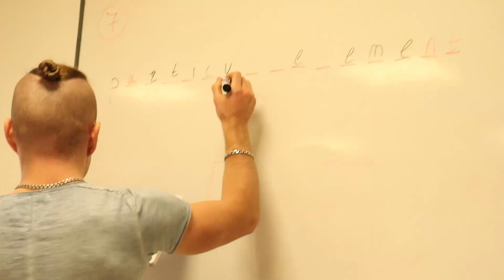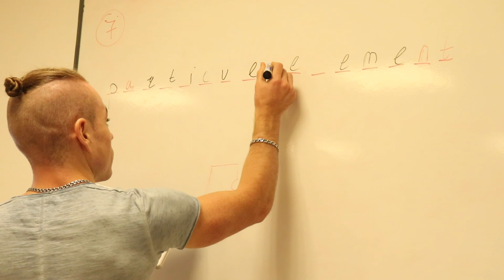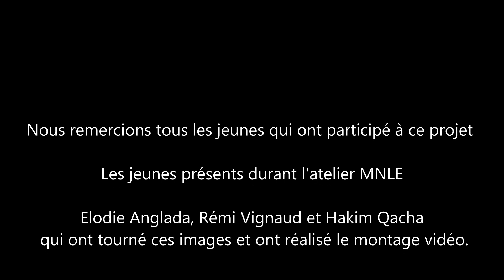Apprendre le Français avec la MLJ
Progresse en français, à l’écrit comme à l’oral, à ton rythme et selon tes besoins avec un accompagnement personnalisé.

Vidéo réalisée par des jeunes suivis à la MLJ des PO en partenariat avec la Fondation Orange.